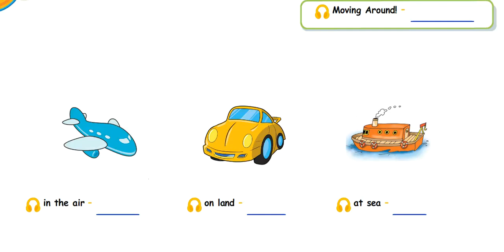SMILES 1 for Kaz M3 TIME for CLIL vocabulary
SMILES 1 M3 "MY ROOM"